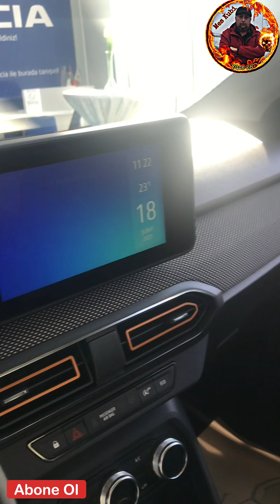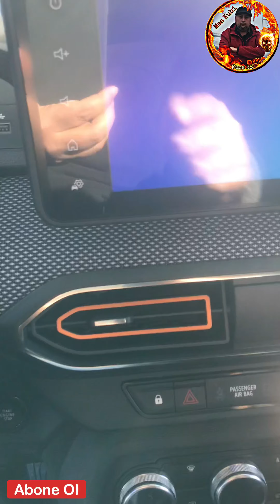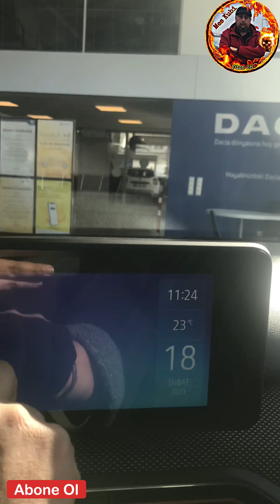2021 YENİ DACİA SANDERO STEPWAY | Prestige 1.0 Turbo X-tronic 90 bg | YENİ FİYATI ŞAŞIRTMADI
2021 Model Dacia Sandero Stepway
Prestige 1.0 Turbo X-tronic 90 Beygir.
Sen yoksan biz bir eksiğiz :)
Bir yanlışım olduysa affola.

🎥 Yerli Video 🎥
     Araçlar : fueze_28